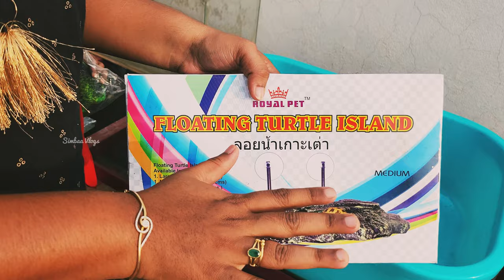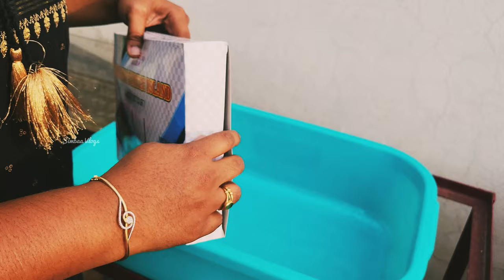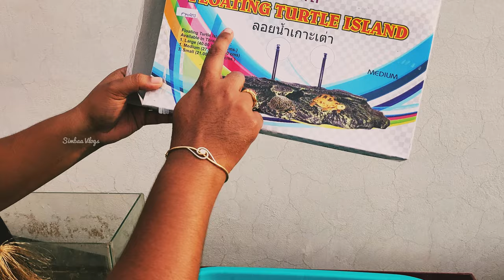குட்டி Turtleக்கு இப்படி கூட Tank Setup பண்ணலாமா?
Lets see baby turtles tank setup in custom model. @SimbaaVlogs
Used aquarium floating stone and fixing island stone in custom tank.
Setting up a tank for a baby turtle requires careful consideration of their needs for a suitable habitat. Here are some guidelines for setting up a tank for a baby turtle:

Tank Size: The tank size should be appropriate for the size of the baby turtle. A general rule of thumb is to provide at least 10 gallons of water per inch of the turtle's shell length. However, keep in mind that turtles grow quickly, so you may need to upgrade the tank size as the turtle grows.

Filtration: A good filtration system is essential to maintain water quality. Choose a filter that is appropriate for the tank size and can handle the waste produced by the turtle. A combination of mechanical, chemical, and biological filtration is recommended.

Heating and Lighting: Turtles are ectothermic, meaning they rely on external heat sources to regulate their body temperature. Provide a basking area with a heat lamp or ceramic heat emitter to create a temperature gradient. The basking area should be kept at around 90-95°F (32-35°C), while the water temperature should be maintained between 75-80°F (24-27°C). Use a UVB light to provide the turtle with essential UVB radiation for proper calcium metabolism and shell health.

Substrate: Choose a substrate that is safe for the turtle and easy to clean. Avoid small gravel or substrates that the turtle can accidentally ingest. Smooth river rocks or large pebbles are good options. Some keepers prefer a bare-bottom tank for easier cleaning.

Hiding Places: Provide the baby turtle with hiding places such as rocks, driftwood, or artificial caves. These hiding spots will make the turtle feel secure and provide enrichment.

Water Depth: The water level should be deep enough for the turtle to swim but not so deep that it cannot reach the surface to breathe. A water depth of about 1.5 to 2 times the turtle's shell length is a good guideline.

Feeding Area: Create a designated feeding area in the tank where you can place the turtle's food. This helps keep the rest of the tank clean and makes feeding easier.

Water Quality: Regularly monitor and maintain good water quality by performing partial water changes and testing the water parameters (e.g., pH, ammonia, nitrite, nitrate). Avoid using tap water that contains chlorine or chloramines. Use a dechlorinator to treat the water before adding it to the tank.

Remember, as your turtle grows, you may need to adjust the tank setup accordingly to accommodate its changing needs. It's important to research the specific species of turtle you have to ensure you're meeting its particular requirements.

tamil youtuber
fishes
monster fishes
fish tank setup
wildlife
wild animals
zoo
pets
rottweiler
persian cat

Other Channels:
Mini Chef Bharani